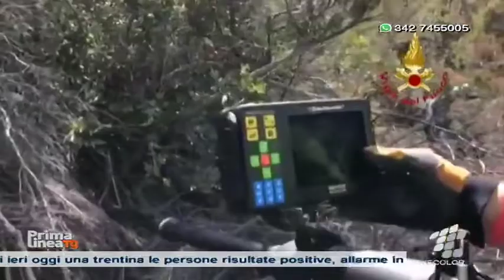Incidente o animali feroci? Intanto, però, Gioele non si trova